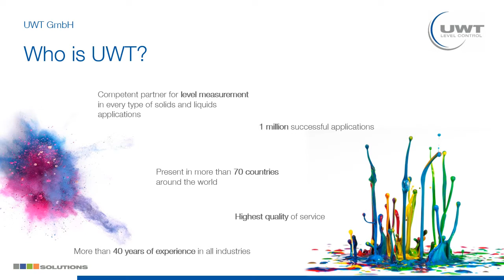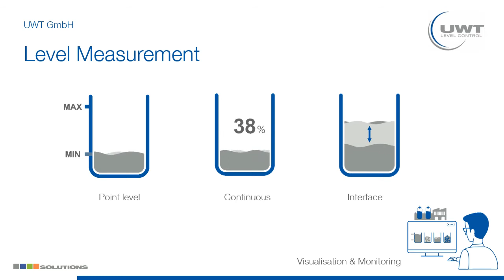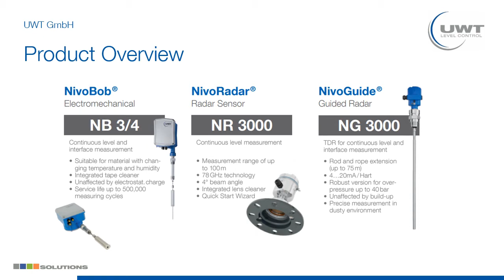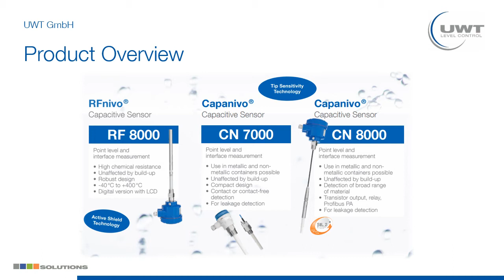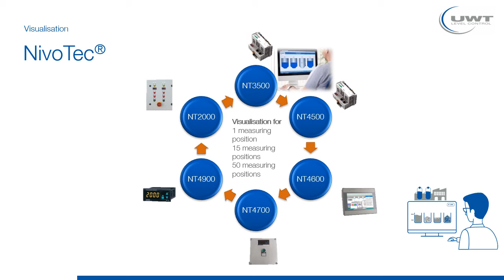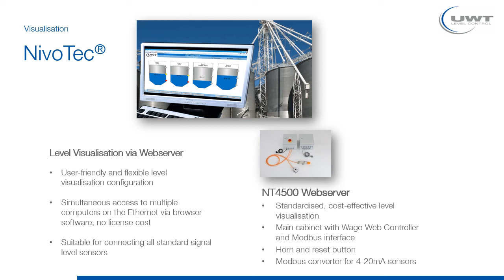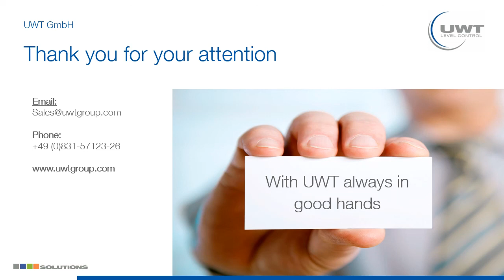Who is UWT? Discover our products and services!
Discover UWT product portfolio with smart and user-friendly sensor solutions for overfill protection, empty notification, continuous level measurement and interface detection.